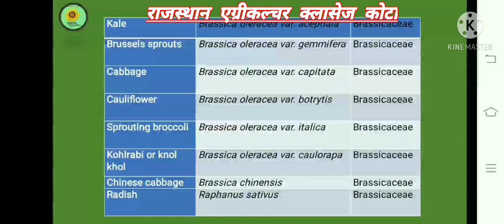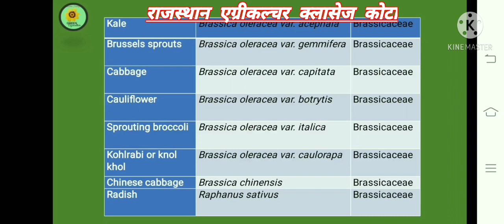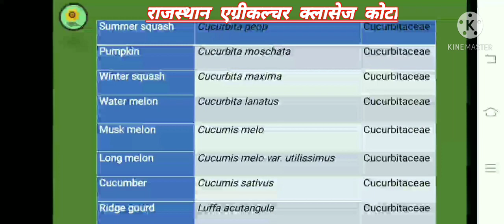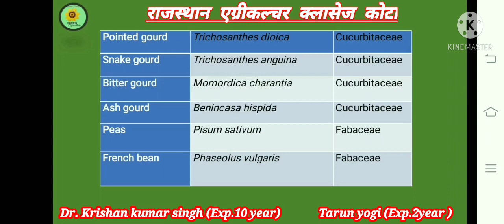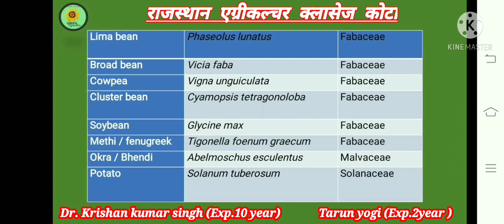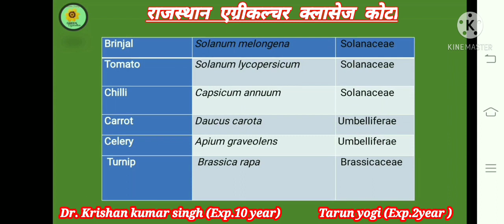सभी फसलो ,फल और सब्जियो के वानस्पतिक नाम (सभी प्रतियोगी परीक्षाओं के लिये महत्वपूर्ण )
Tag-Generator-Youtube-study-in

a study of the culture and practices in different societies is called
a study of human behavior in organizational settings is
a study in scarlet pdf
a study on customer satisfaction
a study of dialects is known as
a study of the culture in different societies is called
a study of the annual income of the family of ramesh
a study on customer satisfaction towards online shopping questionnaire
a study to assess the knowledge regarding
a study was conducted to find
a study in scarlet summary
a study on employee motivation project pdf
study adda
study app
study adda app
study at home
study abroad
study and write about the flowers adapted to pollination by air
study
study app download
study apps free
study attitude status
study adda question bank
study and use of various media and techniques
b study
b study each picture below
b study score
study b ed through correspondence
study b.com online
study b pharm online
b.ed study material pdf in tamil
b arch study material pdf
b.com study material
b.ed study material in hindi
b.ed study material pdf in english
b.ed study material calicut university
b.com study app
b pharmacy study
study base
study badshah
study buddy
study base app download for pc
study base app download
study board
study bed table
study board price
study by janak
study buddy app
study base download
study background images
study book
study bench
c study material pdf
c study
c study abroad pty ltd
c study material
c study abroad
c study guide
c study visa ireland
c study material for beginners
c study 19
c study online
study chair
study chair for students
study cloud
study coach 91
study chair price
study circle
study centre
study chair for students below 500
study centre code
study certificate
study channel name ideas
study chair wooden
study channel name
study chair online
d study
d study visa ireland
d study visa ireland duration
study d.p
study d pharmacy
d mart study table
d homes study table
d pharmacy study app
r&d study
star d study pdf
d pharma study material
group d study material
d pharma study
study dp
study dp for whatsapp
study desk
study dp pic
study dp girl
study desk table
study direction as per vastu
study desk for students
study direction
study doll pic
study dp images
study design
e study mart ignou assignment
e study hindi
e study mart
e study material ignou
e study
e study portal
e study material
e study notes
e study circle
e study group
study exam
study emoji
study exam academy
study ear plugs
study emoji dp
study exam 399
study education
study english
study emotional shayari
study environment at home
study expert
study eye level
study effectively at home
f study
f study design
c.a study full form
w f study
study of birds
study of rocks
study of insects
study of plants
study of flags
study of animals
study of words
study of fish
study of
study for civil services
study for civil services pdf
study for dreams
study full form
study for civil services pdf in hindi
study for civil services pdf download
study fry geography
study for civil services current affairs pdf
study facts in hindi
study funda
study for civil services papa video pdf
study for civil services pdf telegram
g study circle coimbatore
g study
good study skill
g study circle
g study tuyn dng
g study for education
g study circle coimbatore saibaba colony
gr&r study
g study guide
g study table
g study ladder
g study habits
study govt exam
study group
study girl dp for whatsapp
study group icon
study govt exam whatsapp group link
study group whatsapp
study girl dp
study group icon for whatsapp
study group image
study group name
study group dp for whatsapp
study game
study gurukul
study group names for whatsapp
h study
h study reflex
sol bcomh study material
study h
4h study of positive youth development
h.m study psychology
h&h study fema
h.m study
4h study
h pylori study
appendix h study guide an era of optimism
h1b study
o&h study guides
study hindi meaning
study hacks
study hindi
study hall lucknow
study hard quotes
study hard and see the magic in hindi
study hacks in hindi
study hall
study hard wallpaper
study hard
study hub
study hacks for exams
study hall school lucknow fee structure
i study meaning in hindi
i study in class meaning in hindi
i study in class
i study in class in hindi
i study in class 1 meaning in hindi
i study online
i study in school
i study in hindi
i study in class ukg meaning in hindi
i study in school in hindi
i study in class ka answer
i study online courses
i study in school meaning in hindi